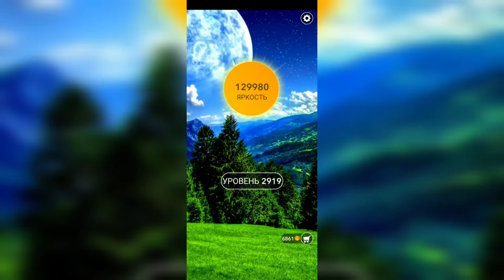Word / Слово Крест: Поиск русского кроссворда / Уровень 2919